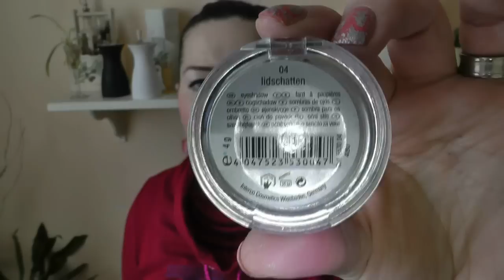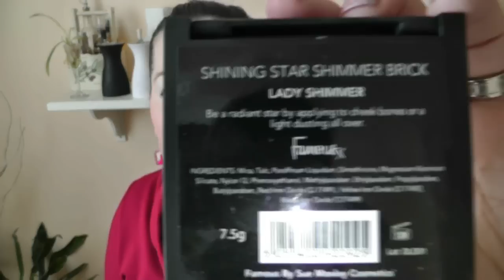Taštičky E.L.F. (plus co v nich mám:-))/ELF Signature, Wristlet, Organizer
Mam tu pro vas 3 tasticky, ktere mam nesmirne, ale nesmirne rada. pro me skutecne nej. A snad brzo dokoupim tu nejvetsi :-)